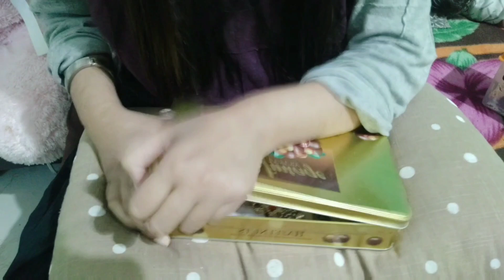laddugopal ji ka jwellery collection 2021,jwellery boxes and how to organize laddugopal jwellery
himachali lifestyle with neha

thnx